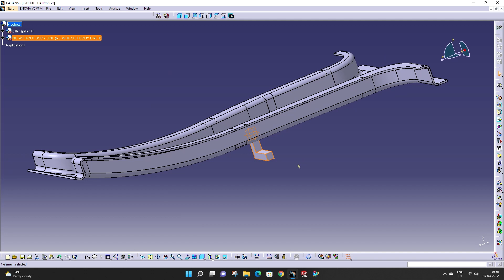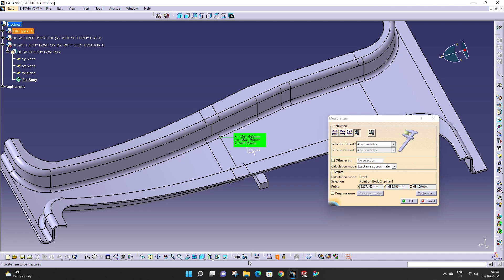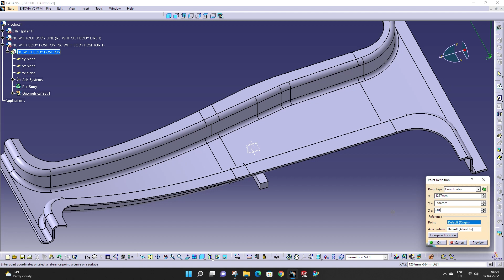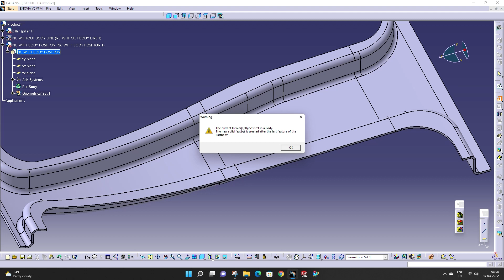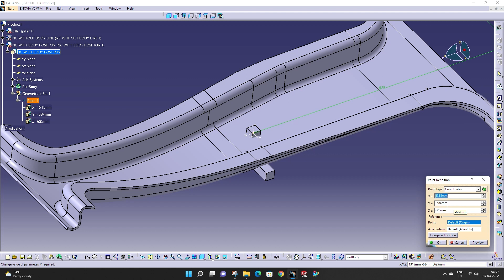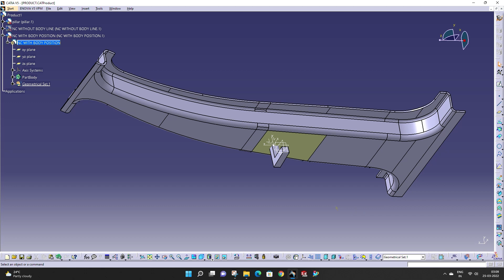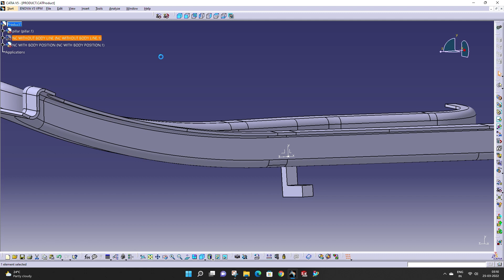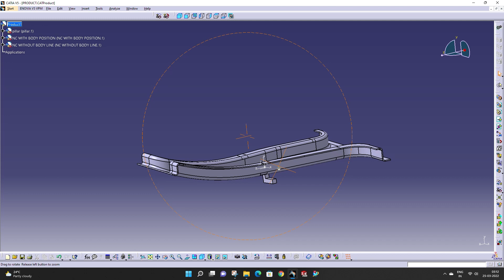BIW FIXTURE DESIGN | NC BODY LINE / BODY POSITION DESIGNING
Many freshers who entered BIW fixture design domain will get the doubt what is body position/body line, then this video is for them which explains body line